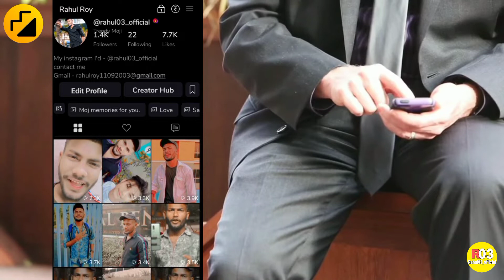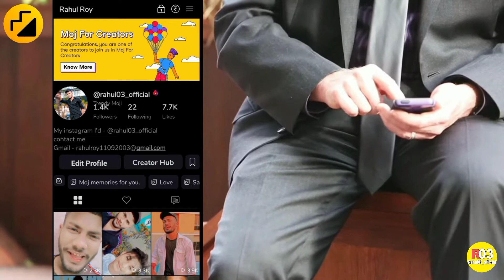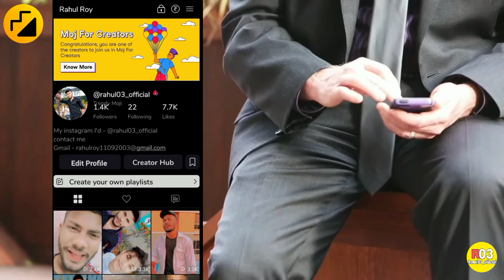Moj for creators mey kab selection milega ? Moj for creators mey selection q nahi milraha hai ?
Moj for creator's mey kab selection milega
Moj for creator's mey q selection nahi mil raha hai
Moj for creator's selection
Moj for creator's
Moj
Kab selection milega
Moj for creator's se kab paysa milega
Moj for creator's mey kaise selection milta hai
Moj for creator's mey selection nahi milraha hai
Moj app par followers kaise baraya
Moj app par video viral kaise kare